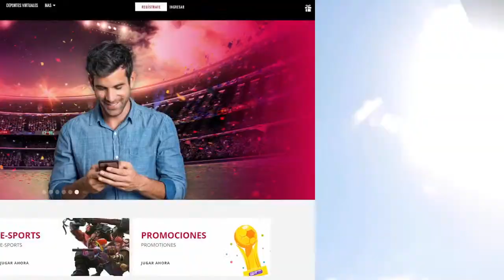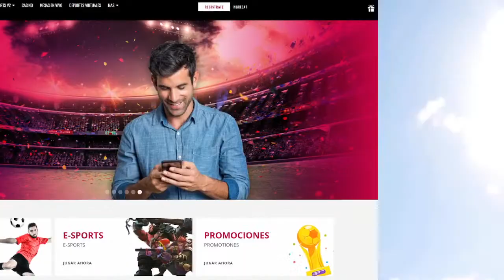¡TRIUNFAZO DE GUSTAVO DULANTO! ¿POR QUÉ NO LO CONVOCASTE A LA SELECCIÓN GARECA?